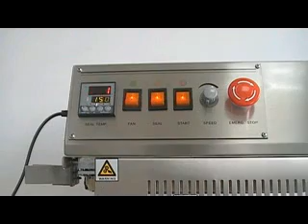ACE Finepack - Continuous Band Sealer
Our band sealer is used  for general bag sealing applications, Embossing Printing Coder Compatible.Industrial-grade machines designed for light-duty continuous bag sealing applications.
Complete Packaging and Coding Solution Provider.

ACE Finepack - Providing Packaging Solution since 1988.